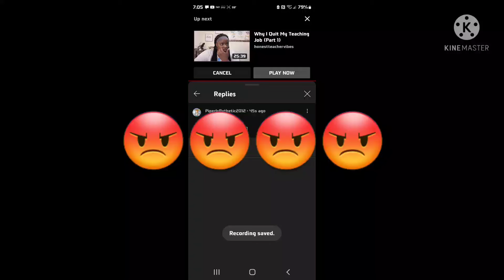Calling Out PiperlsPathetic2012 for saying no for more subscribers.